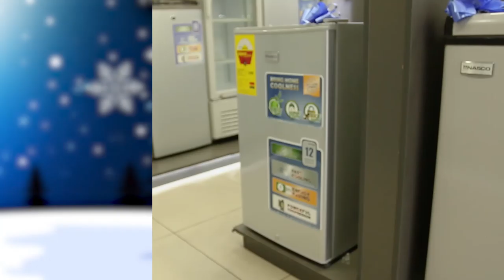Nasco Ekoso English